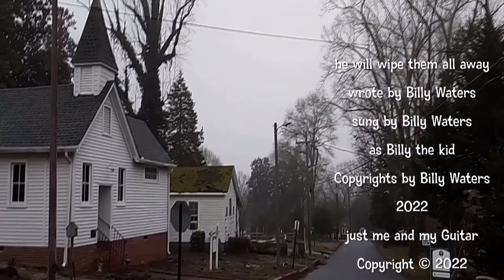he will wipe them all away ....Wrote by Billy Waters. as Billy the kid Forest City NC